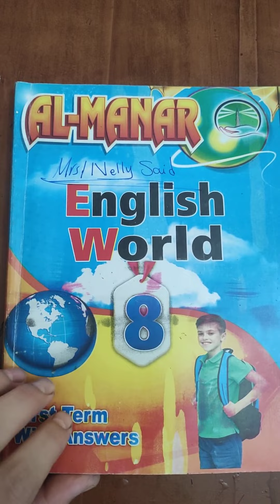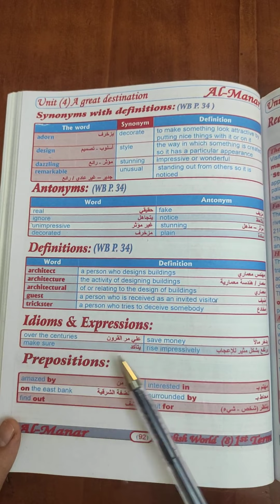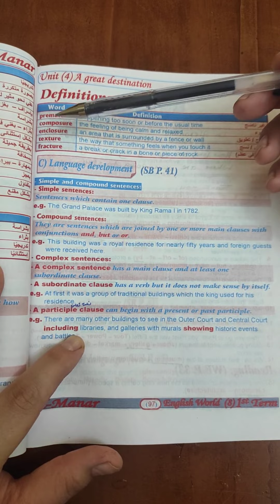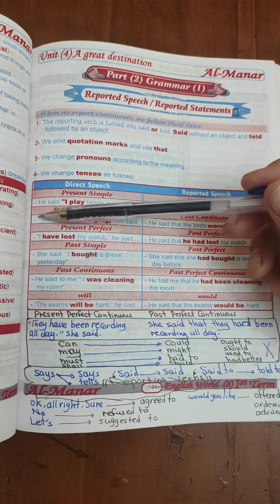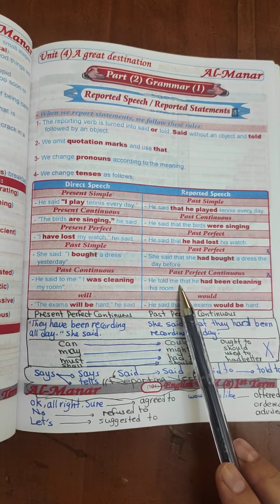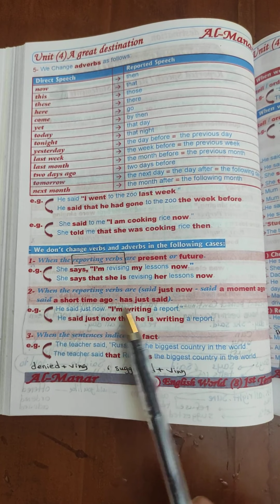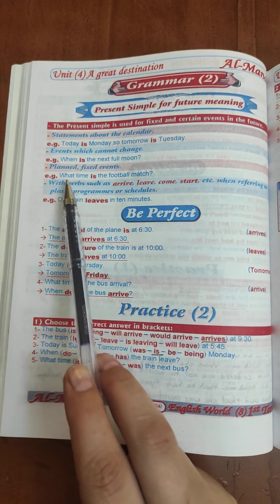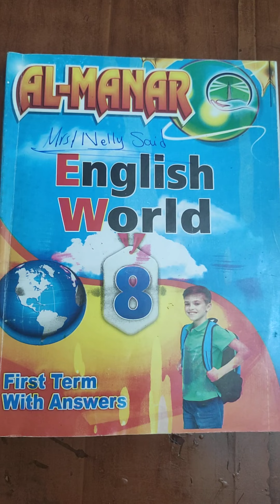English World 8 Unit 4 Mrs/ Nelly Said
شرح منهج انجلش وورلد ثانية إعدادى يونت ٤ لميس: نيللى سعيد